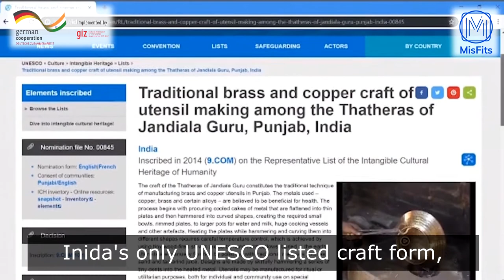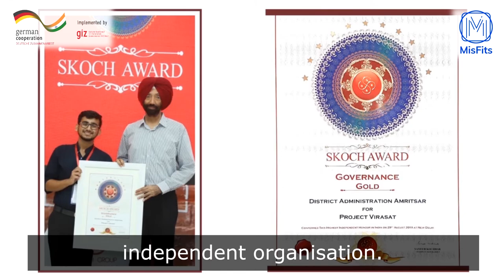Project Virasat - Misfits Top 30